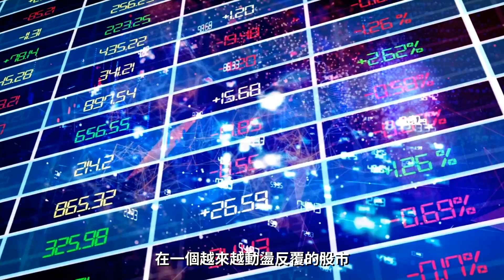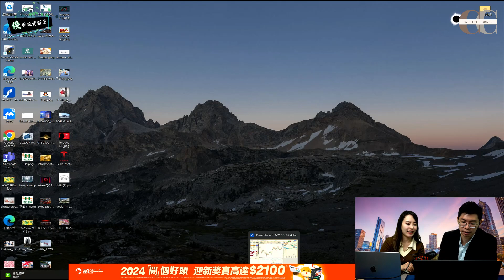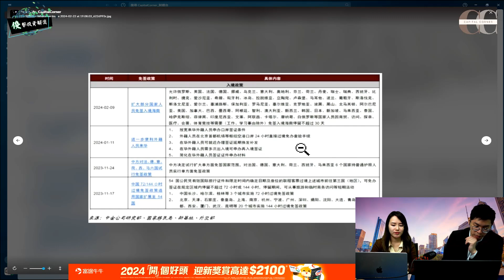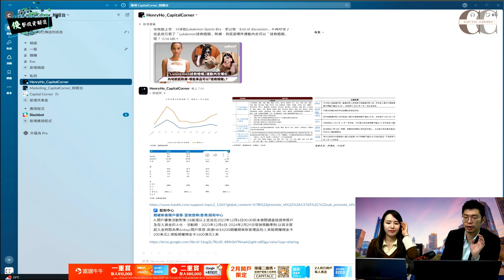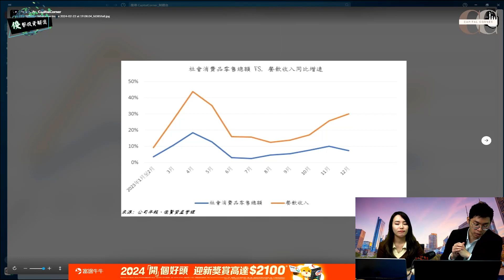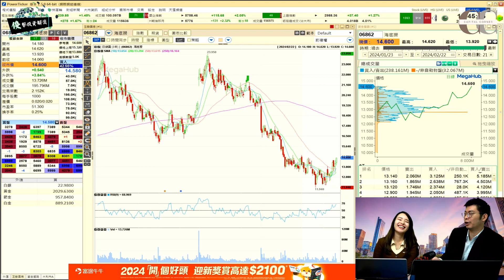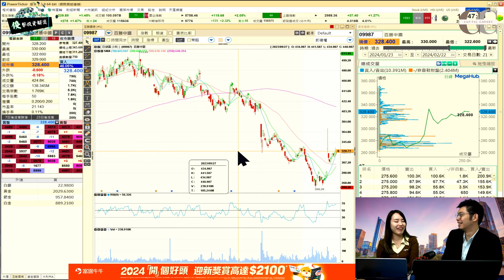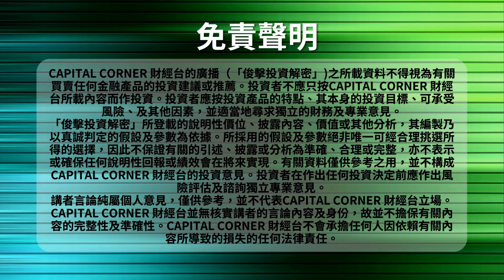【俊擊投資解密】攜程破頂旅遊業超旺! 部署餐飲版塊強勢回歸｜嘉賓: 何啟俊 Bevis Ho (俊賢資產管理投資總監)｜23/02/2024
【俊擊投資解密】攜程破頂旅遊業超旺! 部署餐飲版塊強勢回歸

嘉賓: 何啟俊 Bevis Ho （俊賢資產管理投資總監）

直播重點:
00:00 直播開始
恒生指數 (^HSI)

記得Like同埋Subscribe同埋Share比你哋嘅朋友！
直播的投資分析頻道？ 即刻去👇🏻

2024開個好頭 3重迎新獎賞高達$2100

優惠1
新客開戶多重賞-高達$1700
60天内入金並留存累計淨入資達$10,000或以上
1）阿里巴巴 - 1股 或（價值約港幣$600）
2）$400電子超市禮券
60天内入金並留存入金累計淨入資達$80,000或以上
Google - 1股（價值約港幣$1100）

優惠2
輸入兌換碼【CAPITALC】可獲額外$200現金券
換領方法：
1. 下載【富途牛牛】（按此）
2. 開戶前在活動中心（按此）輸入兌換碼【CAPITALC】
3. 立即開戶

優惠3
二人同行開戶 各獲$200超市禮券

截至2023年12月19日收市價，阿里巴巴 (NYSE:BABA)股價為US$74.390/股
截至2023年12月18日收市價， 谷歌（NASDAQ: GOOGL）股價為US$137.19/股
本廣告由富途證券國際(香港)有限公司提供。內容不應被視為邀約、招攬、邀請、建議買賣任何投資產品或投資決策之依據，亦不應被詮釋為專業意見。投資涉及風險，股票價格可升可跌，投資前請充分理解產品風險並諮詢專業意見。

*「富途牛牛」是一站式金融投資交易平台，證券服務及此廣告由富途證券國際(香港)有限公司提供。本內容不構成任何證券、金融產品或工具要約、招攬、建議、意見或任何保證，內容未經香港證券及期貨事務監察委員會審閱。投資涉及風險，投資者應仔細閱讀基金資訊及相關文件（包括其風險因素）。